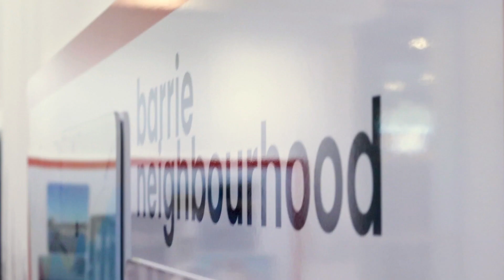Terra - 4-Season Destination Abundant with Nature, Leisure and Outdoor Experiences in Barrie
Welcome to Barrie! Abundance is a word that comes to mind when you think about living in Barrie. A vibrant city on the shores of Kempenfelt Bay, Lake Simcoe, where nature leads to adventure, culture inspires art, history shines a light on the future and a tight-knit community celebrates it all.

A 4-season playground surrounded by nature’s gifts. You’ll have lakes and beaches, parks and forests, hiking & biking trails, as well as ice rinks and ski hills at your fingertips. As lush as its scenic landscape is, Barrie also invites an exciting urban scene in its historic downtown core with a great selection of entertainment venues, specialty shops, pubs, and fine places to dine.